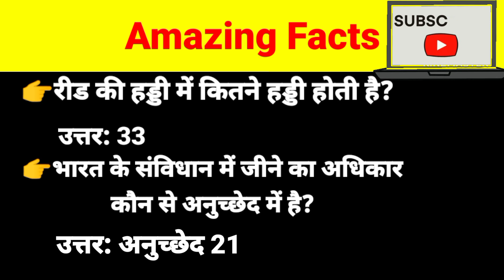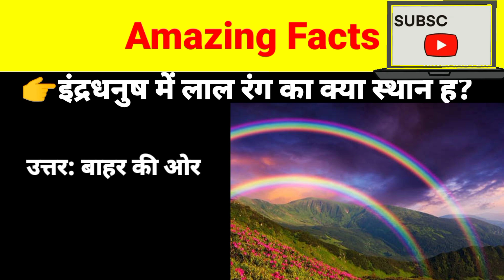क्या आप जानते हो |GK Question || GK In Hindi || GK Question andAnswer | GK Quiz ||KR Dheeru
Top 20 GK Question | General Knowledge | GK
Question and Answer | GK Quiz | GK Drishti|
Drishti
GK Top 15 Questions | General Knowledge
GK Question || GK In
Answer || GK Quiz
Hindi||| GK Question and
BR GK STUDYI|
GK Question || GK In Hindi || GK Question and
Answer | GK Quiz || BR GK STUDY||